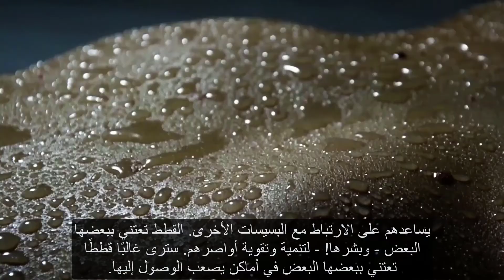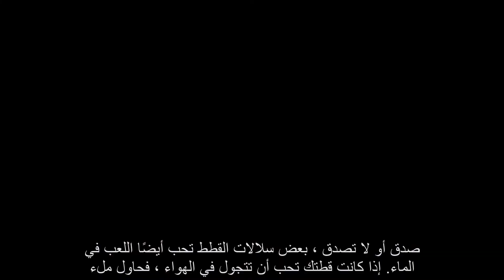THINGS YOUR CAT LOVES-- اشياء تحبها قطتك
Since cats are such savvy, aware animals, they can have an extensive rundown of preferences (and, maybe, a similarly considerable rundown of aversions!) In many cases, the things your cats loves are exactly the same things you love—like new, scrumptious food, extended rests in comfortable spots, and a lot of fun exercises, to give some examples.

Very much like us people, the things felines see as fascinating, fun, or invigorating can change as they age—your feline might cherish her toy with feathers one day, however think that it is exhausting the following. As a kitty parent, you must perceive when your cats' advantages change, so you can keep her cheerful, solid, and locked in. Despite the fact that preferences can shift from one cat to another,